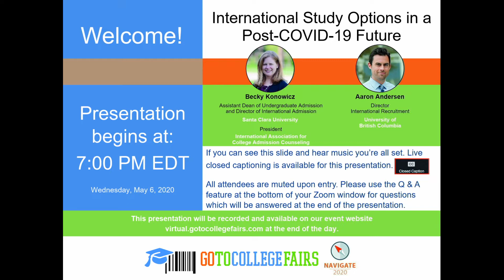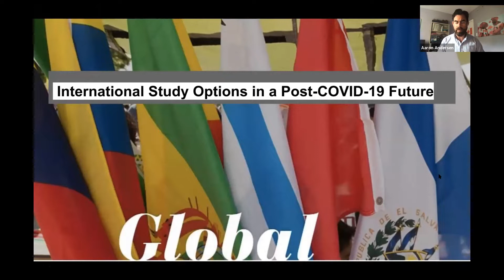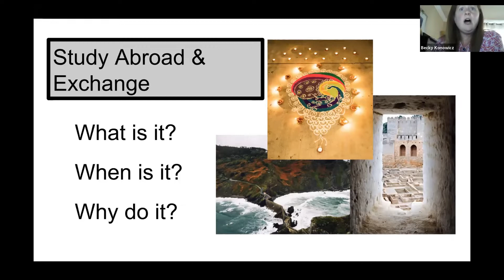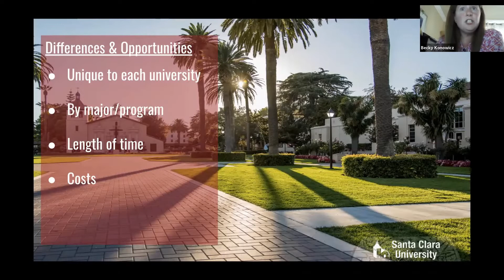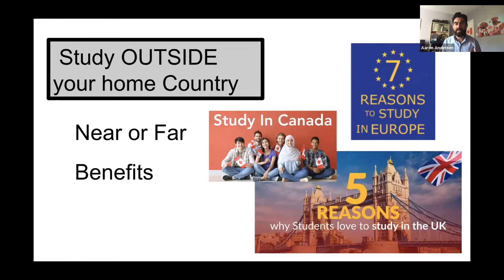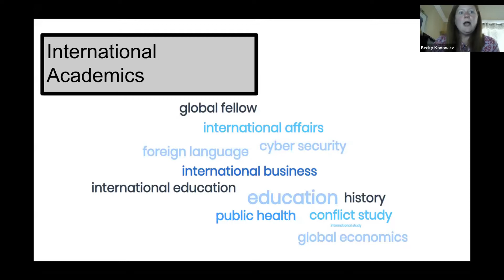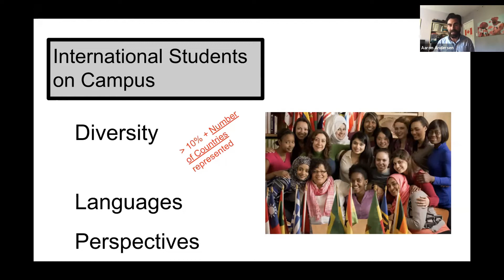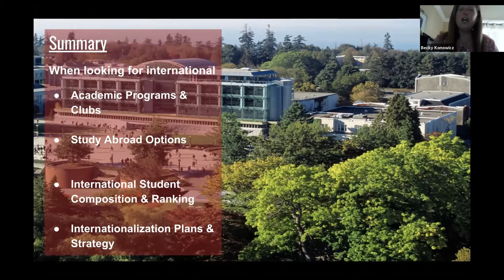International Study Options in a Post COVID 19 Future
Interested in international options and global connections? This session looks at programs to make the most out of a global university experience while attending university in North America. Study Abroad, service learning, and the universities with international programs. Plus universities that are close to home – but feel like a world away.